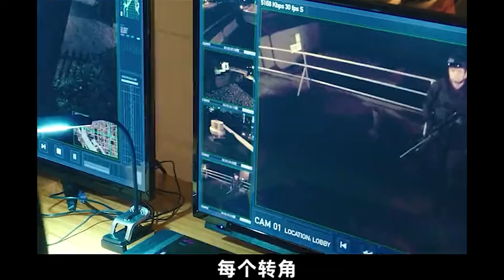富人猎杀穷人，竟成未来娱乐节日！【人类清除计划3】